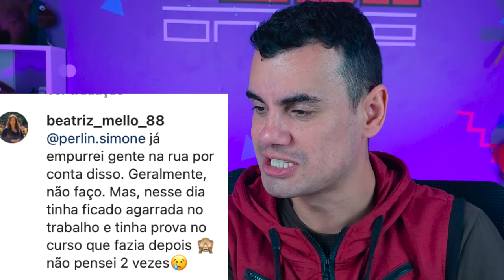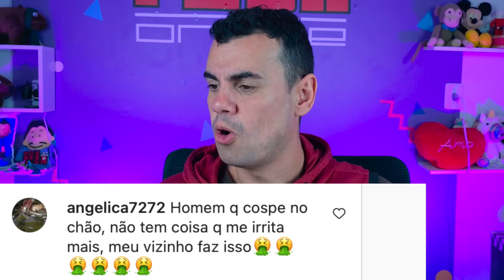COISAS QUE AS PESSOAS FAZEM QUE IRRITAM #01 - Fubá online